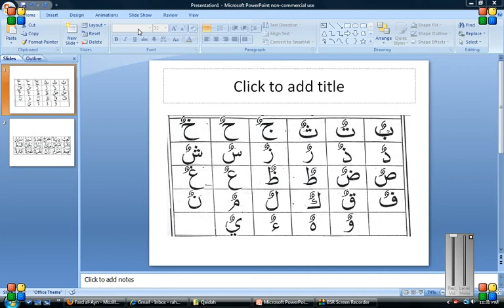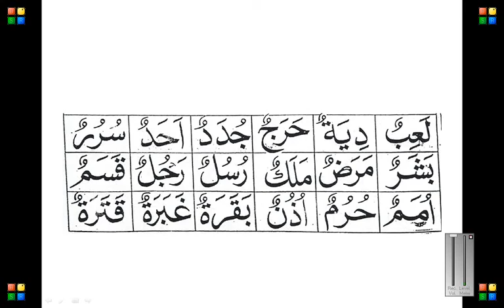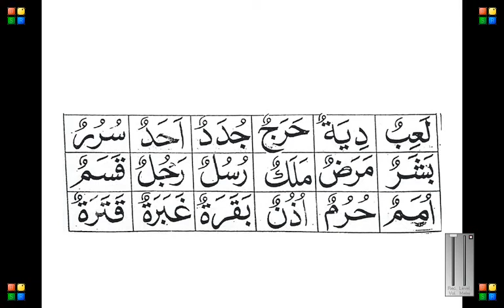Learn Quran Recitation for Complete Beginners - Lesson 8